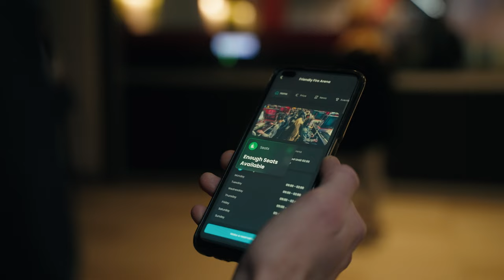FRIENDLY FIRE - Customer Journey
What is Friendly Fire? Watch this video to understand it.

Friendly Fire is an international franchise of Esports Arenas.

Those are places for gamers to enjoy playing with others, compete, improve, win, and have a great time in a welcoming atmosphere created by our community.